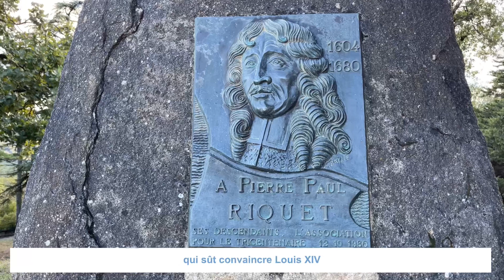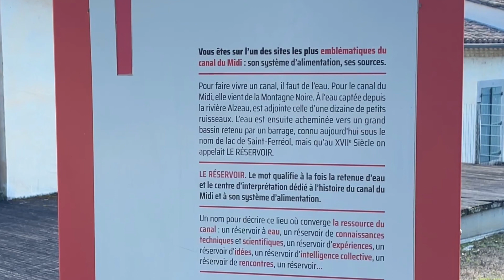Lac et jardin de Saint Ferréol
Inscrit au patrimoine de l’Unesco, cet ouvrage du XVIIème siècle fait partie intégrante du canaldumidi.
Le jardin a été » créé au XIXème siècle.